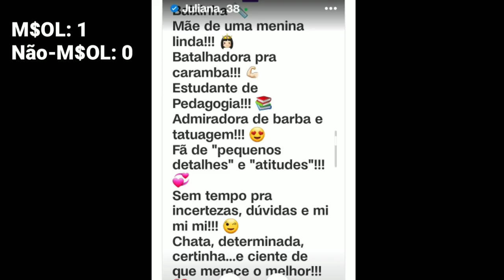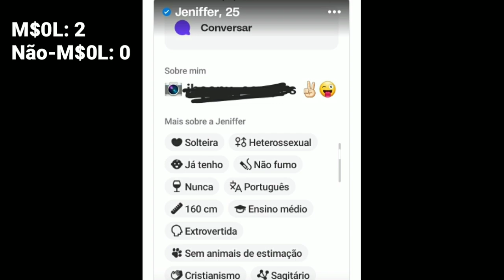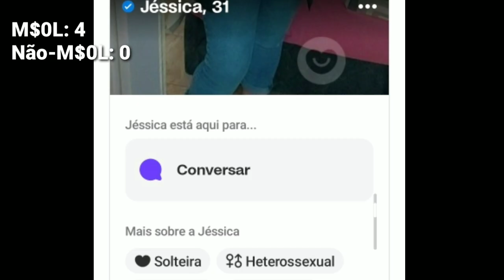₿▲Ⅾ00 Champions League 💘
Todo dia um 5 a 0 diferente.